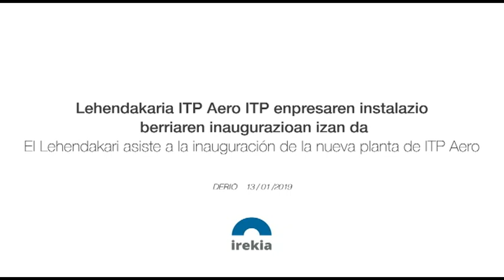ITP Aero-ren planta berriaren inaugurazioa // Inauguración de la nueva planta de ITP Aero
Iñigo Urkullu Lehendakaria, Ekonomiaren Garapen eta Azpiegituretako sailburu Arantxa Tapia lagun zuela, ITP Aero-ren planta berriaren inaugurazioan izan da. Bertan, harrotasunez partekatu du euskal multinazionalaren 30. urteurrena. //

El Lehendakari Iñigo Urkullu, acompañado de la Consejera de Desarrollo Económico e Infraestructuras, Arantxa Tapia, ha asistido a la inauguración de la nueva planta de ITP Aero; donde ha compartido con orgullo el 30 aniversario de la multinacional vasca.

Gaur egun, ITP Aero enpresa aitzindaria da Estatuko motor eta osagai aeronautikoetan, eta bederatzigarren konpainia munduan, bere sektorean. 30 urtetan, 900 milioi inguru fakturatzen ditu, bost herrialdetan dago eta 4.000 pertsona ditu enplegatuta. //

ITP Aero es hoy la empresa líder de motores y componentes aeronáuticos del Estado y la novena compañía de su sector en el mundo. En 30 años, se acerca a los 900 millones de facturación, está presente en cinco países y cuenta con 4.000 personas empleadas.